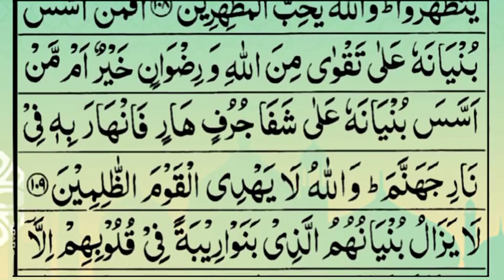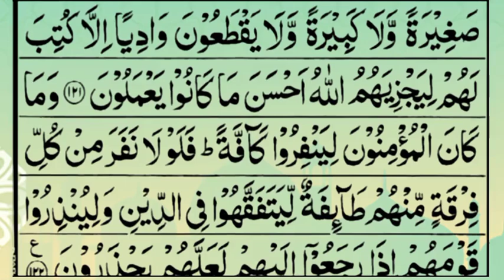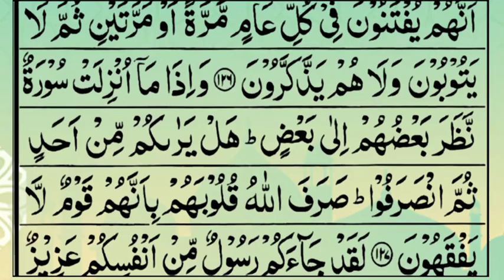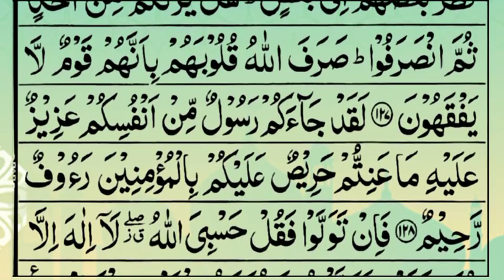Surah 9 – Chapter 9 Al Baraat || Surah At-Taubah😂😭🙅 Full || With Arabic Text (HD)|سورة التوبة🙏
qari fazal Rahim Swati
Hashim bunery
Qari Abdul Basit

Qari Mishary Rashid

Qari Saad Al Ghamdi

Qari Abdul Rahman Al Sudais

Qari Ahmed Al Ajmi

Qari Hani Ar Rifai

Qari Abdul Wali Al Arkani

Qari Ali Jaber

Qari Sadaqat Ali

Qari Muhammad Al Luhaidan